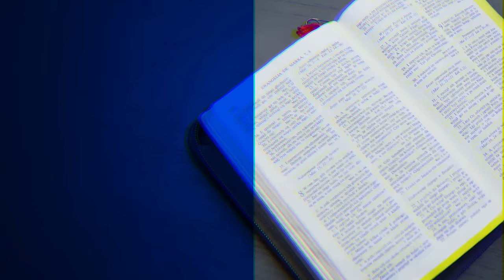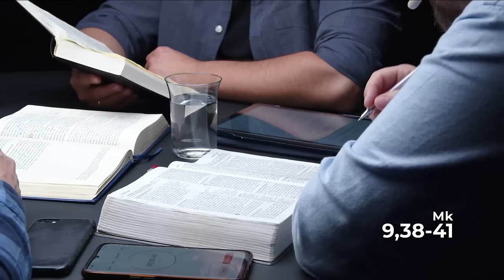Uczenie uczniów (cz. 2) | Ewangelia Marka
🔵 Lekcja tego tygodnia obejmuje 10. rozdział Ewangelii Marka, kończący szczególną część, w której zapisane są pouczenia Jezusa dla Jego uczniów mające ich przygotować na Jego ukrzyżowanie. Prawie połowa rozdziału dotyczy samych uczniów, a pozostała jego część porusza kwestie ważne z punktu widzenia uczniostwa. W dyskusji z Jezusem faryzeusze poruszyli kwestię rozwodu. Rodzice przynosili Jezusowi dzieci, by udzielił im błogosławieństwa. Bogacz zapytał, co ma czynić, by otrzymać życie wieczne, a niewidomy poprosił Jezusa o przywrócenie wzroku.

Ten rozdział Ewangelii Marka zawiera ważne pouczenia dotyczące tego, co znaczy iść za Jezusem, zwłaszcza w kontekście praktycznego życia — małżeństwa, wychowania dzieci, postawy wobec dóbr materialnych oraz nagrody i ceny podążania za Jezusem. Zwieńczeniem rozdziału jest opis uzdrowienia drugiego niewidomego, Bartymeusza (zob. Mk 10,46-52; por. Mk 8,22-26), stanowiący zakończenie tej części ewangelii (zob. Mk 8,22-10,52), a także znakomitą ilustrację tego, ile kosztuje podążanie za Jezusem i dokąd prowadzi. Zapraszamy na ósmą część z serii "Ewangelia Marka" pt. „Uczenie uczniów (cz. 2)”.

⚪ Dyskusja jest komentarzem do kwartalnika „Lekcje Biblijne 3/2024: Ewangelia Marka”.

🔵 Tytuł oryginału: „Adult Sabbath School Bible Study Guide 3/2024: The Book of Mark” autorstwa Thomasa R. Shepherda.